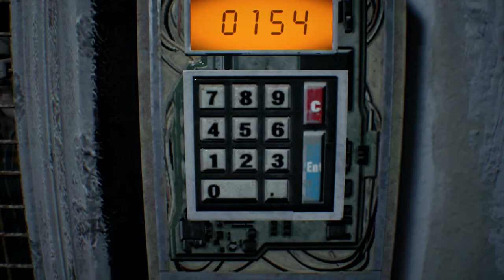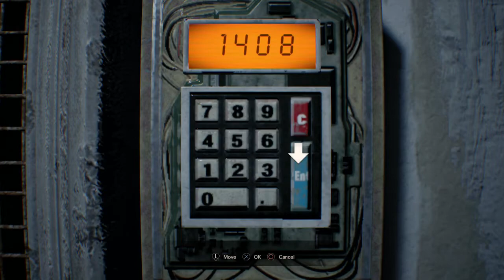Finding the key cards | Resident Evil 7 part 6